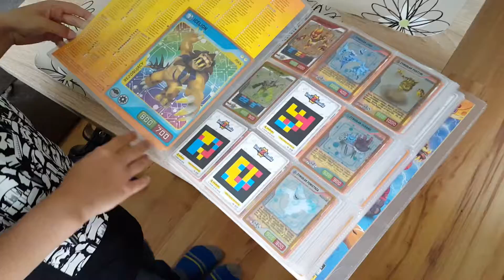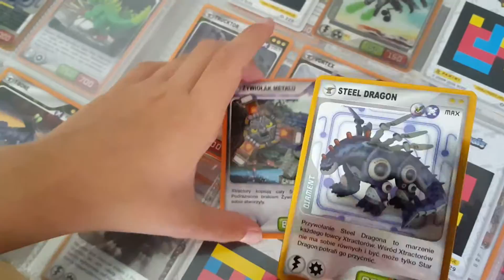Invizimals Nowa Drużyna odc.7 Żywiołaki